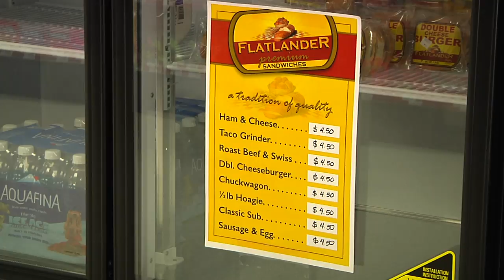Business Beat: Mouse Trap C-Store & A-1 Evans Septic Tank Services